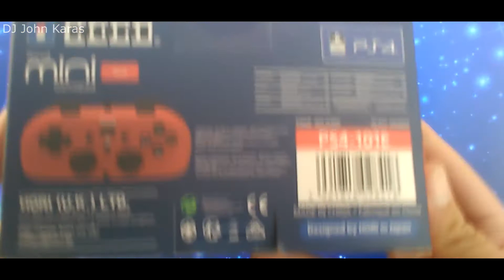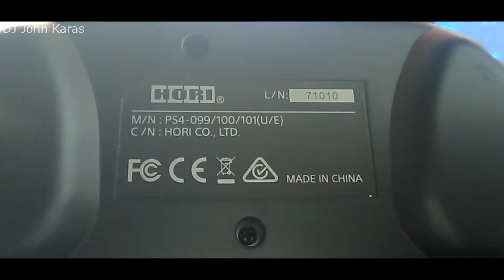Μικρό αλλά εξίσου φτηνό! | Hori Mini Gamepad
Ίσως μια πολύ φτηνή λύση για το PlayStation 4 και βεβαιώς compact.

Τα αντικείμενα που χρησιμοποιώ:

PC: HP Compaq DC5800 SFF
CPU: Intel Core2Duo E8400 3.0Ghz
Ram: 4GB DDR2 800Mhz (HP&Samsung)
Motherboard: HP 2820h
GPU: MSI Geforce GT710 1GB DDR3
HDD: Samsung 160GB (OS) Toshiba 320GB (Files,Games etc.) Seagate 500GB (Backup)
PSU: HP 240W
Monitor 1: Samsung LT24E390
Monitor 2: F&U DVP-10610T
Keyboard: Alcatroz X-Craft Chroma 3000
Mouse: Microsoft Wheel Mouse Optical
Speakers: Creative T3300 2.1
Gaming Console: Sony Playstation 4 500GB (External HDD 500GB)
Laptop: Compaq Presario CQ57 (Upgraded to Windows 10 Home)
Internet: Forthnet - Nova VDSL (50Mbps Download - 5Mbps Upload)
Livestream Bitrate: 4000mbps